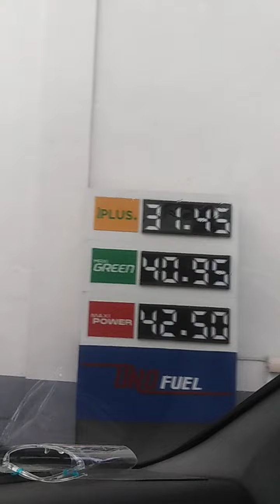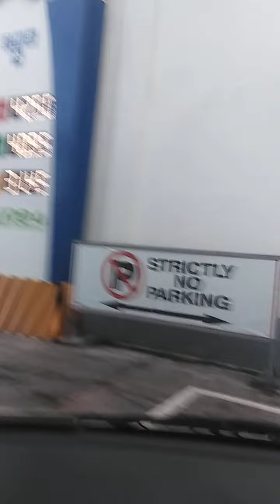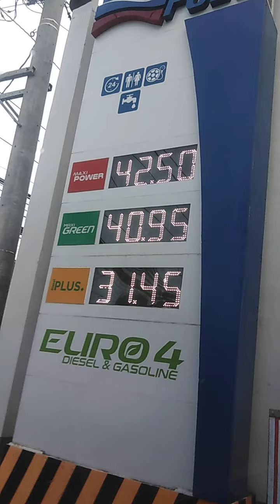Uno fuel kamias